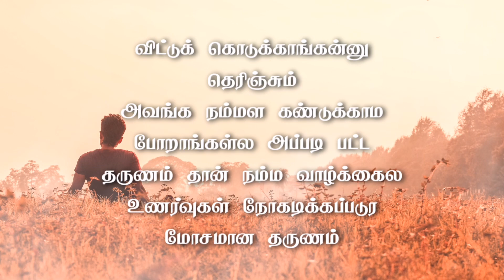Vittu koduthu ponthu en Thappu Whatsapp status Dialogue tamil | Fake Love | love failure | Quotes